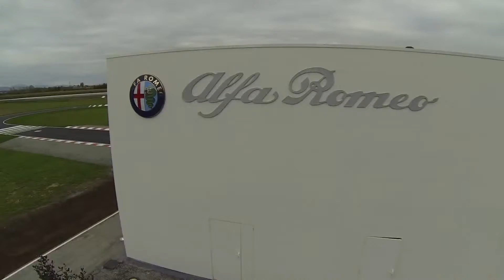Alfa Romeo 4C Launch Edition Deliveries at Balocco